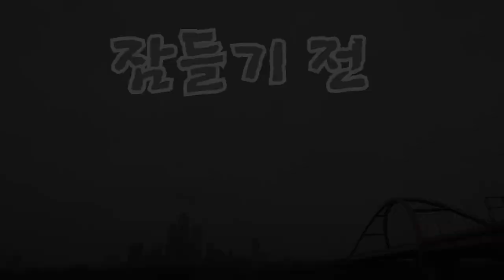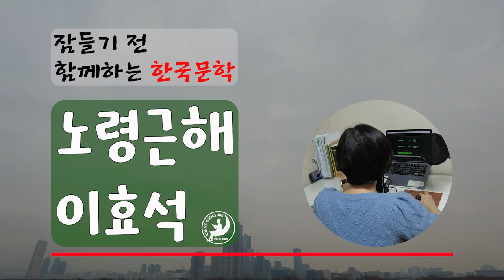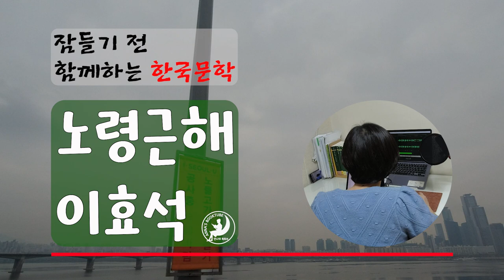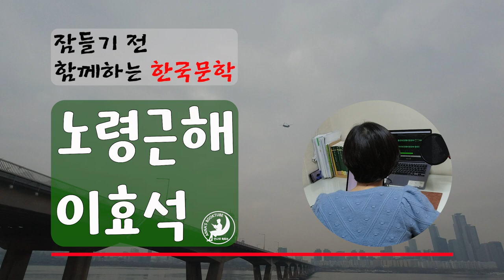노령근해 - 이효석 | 한국문학 | 안나의북튜브